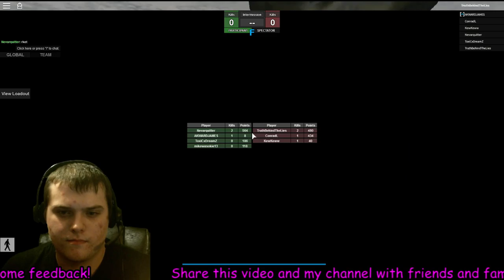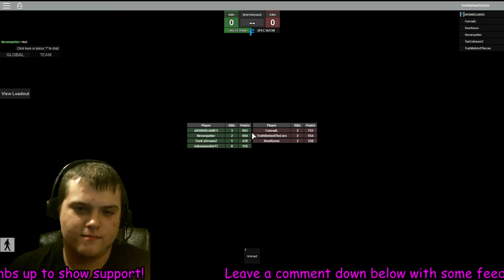Third Person! » Apocalypse Games » #1